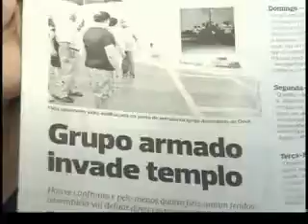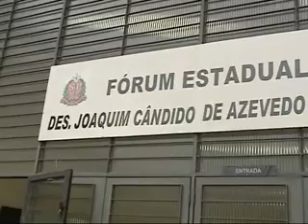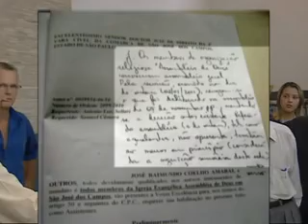Programa Voz da Assembleia de Deus - Parte 2 - 08/01/2011 - Igreja São José dos Campos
Programa Voz da Assembleia de Deus - PGM 130 - 08/01/11